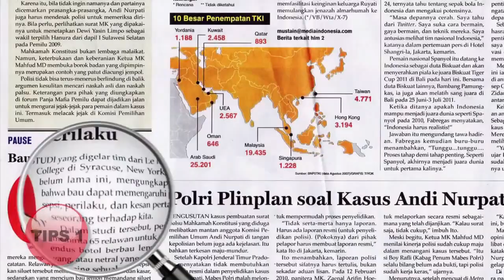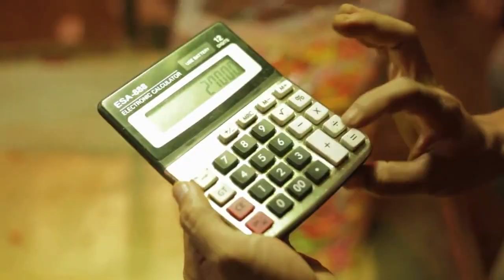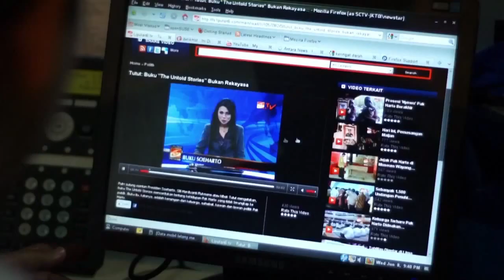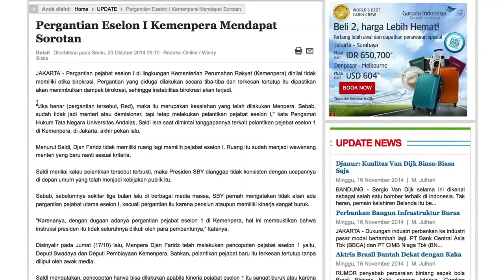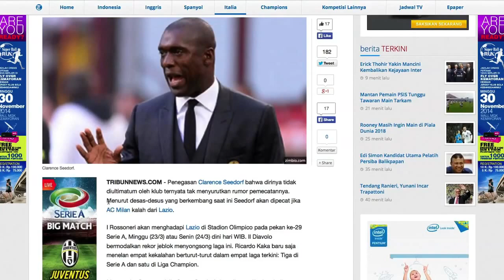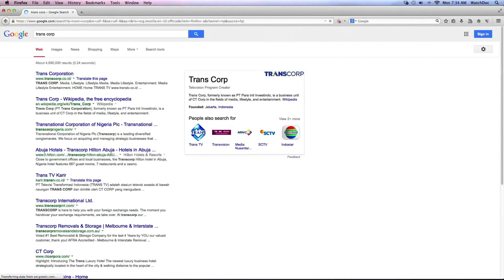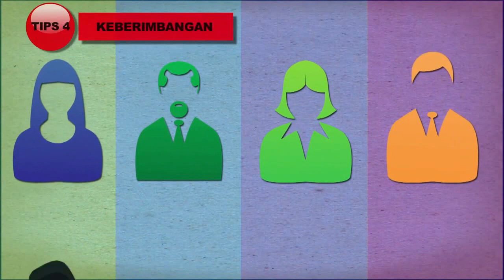Tips Memeriksa Kebenaran Sebuah Berita dan Tak Terjebak Berita Palsu TVOne